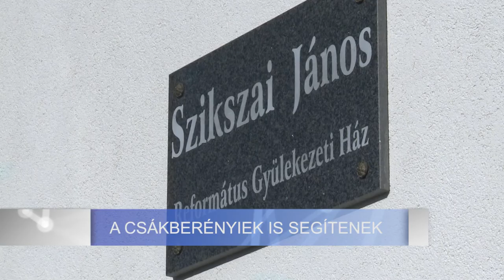A CSÁKBERÉNYIEK IS SEGÍTENEK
Az orosz-ukrán háború miatt hazájukból elmenekült családoknak biztosítottak szállást és ellátást a csákberényi Református Turistaházban. A családok férfitagjai többnyire Székesfehérváron dolgoznak, így kézenfekvő volt, hogy a nők és a gyerekek is Magyarországon keressenek menedéket.